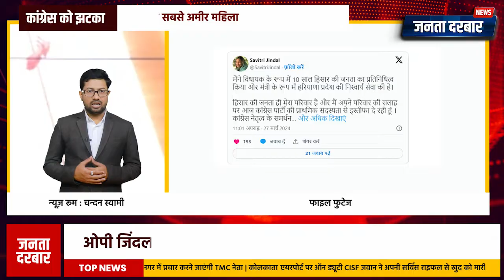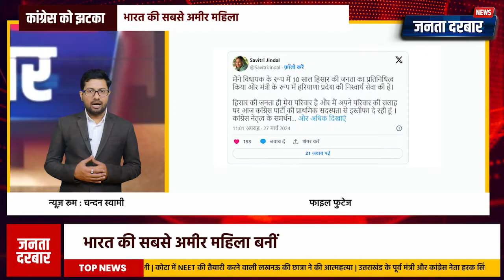भारत की सबसे आमिर महिला बनी सावत्री जिंदल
सावित्री जिंदल, भारतीय कांग्रेस पार्टी से अमीर महिला और व्यावसायिक, ने अपने कांग्रेस सदस्यता से इस्तीफा देने का ऐलान किया है। इसके पीछे उनका कहना है कि वे अपने परिवार की सलाह पर इस कदम को उठा रही हैं। वे हिसार क्षेत्र के लोगों के प्रतिनिधित्व के रूप में 10 वर्षों तक विधायक रही हैं और हरियाणा सरकार में भी मंत्री के तौर पर काम किया है।